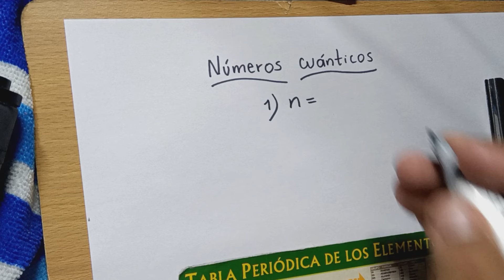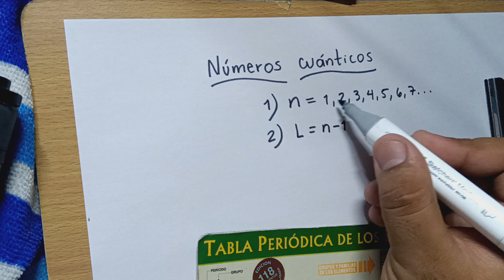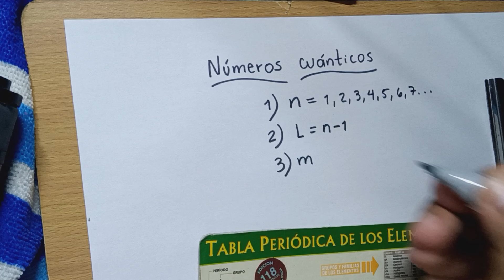Aprendiendo sobre los || Números Cuánticos ⚛️👩‍🔬